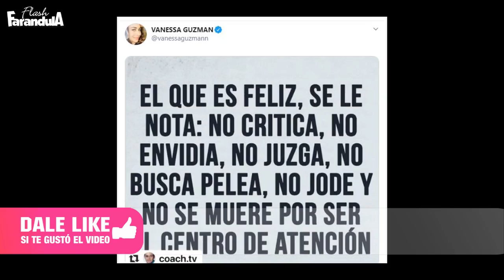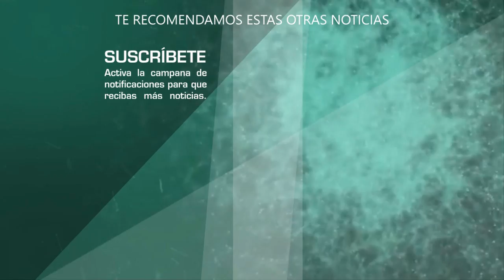Vanessa Guzman RESPONDE a Cynthia Klitbo y le dice "ENVIDIOSA"